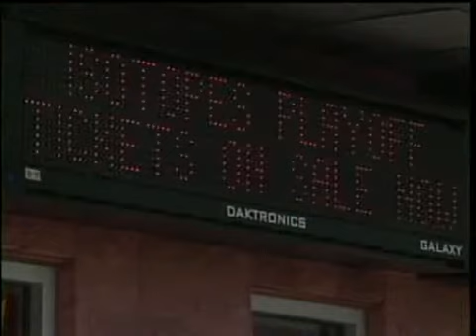Isotopes Move To Playoffs